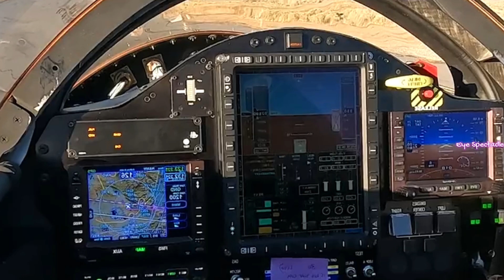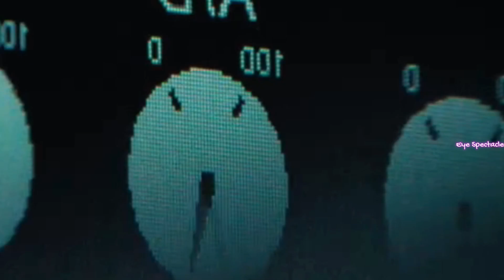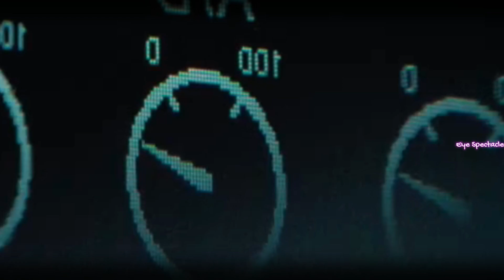America Breaks Sound Record: XB-1 Launches Successfully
The success of the XB-1 has also sparked a new era of competition in the supersonic flight market. Several other companies are working on their own supersonic aircraft concepts, looking to capitalize on the potential of this burgeoning industry. As competition heats up, we can expect rapid advances in technology and declining costs to make supersonic travel more accessible to the general public.After decades of anticipation and technological hurdles, the dream of supersonic commercial flight has moved a step closer to reality. The world watched with bated breath as Boom Supersonic’s prototype, the XB-1, successfully took to the skies for its maiden flight. The historic moment marked a major turning point in the aviation industry, signaling the potential for a future where transcontinental travel is measured in hours, not days.